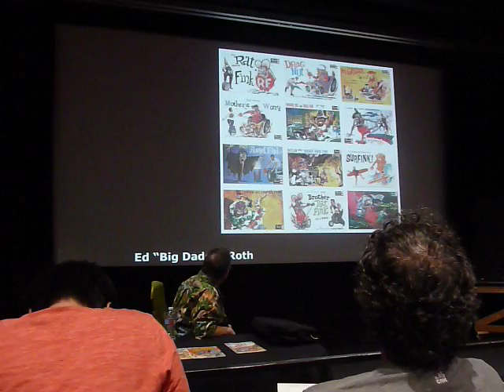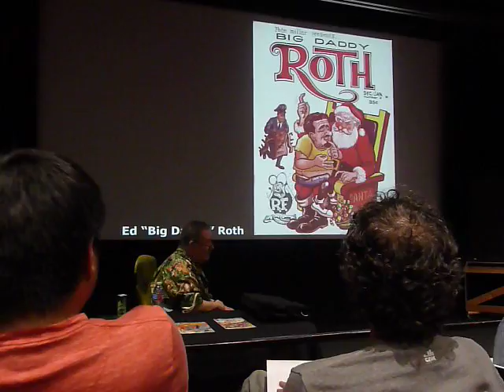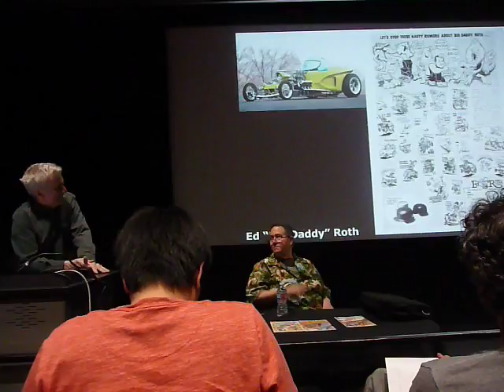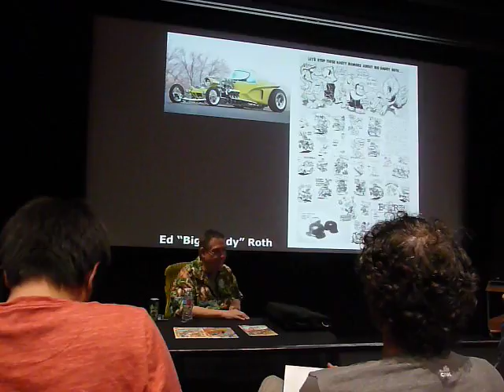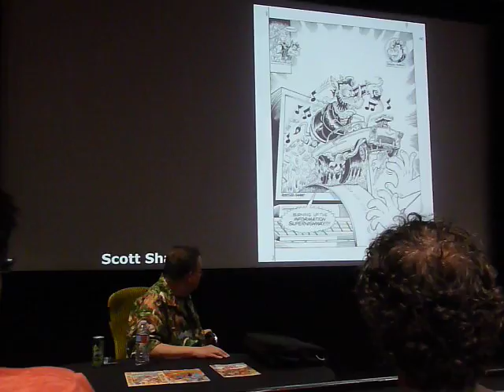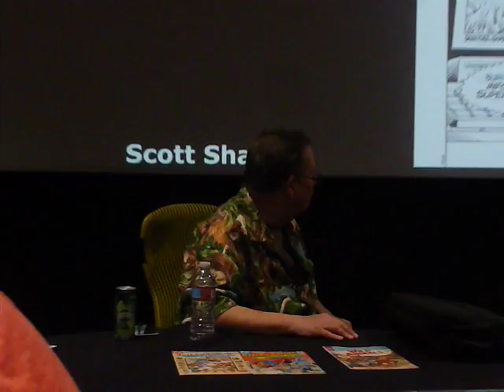Scott Shaw! on his meeting with the great Ed Roth who is famous for his kustom cars.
Scott Shaw! at Art Center recounting his boyhood meeting with Ed Roth, whom also became a good friend of his. It was a thrilling experience and has been a major influence on his magnanimous nature to the day, with has many children fans and followers of his cartooning. This was hosted at Art Center College of Deign by one of its instructors Michael Dooley. Mr. Dooley is also a writer for PRINT magazine and teaches at Loyola Marymount U. and was, for years, lead designer for the Los Angeles Times.